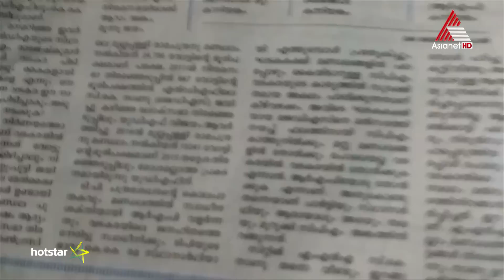Chandanamazha General Promo